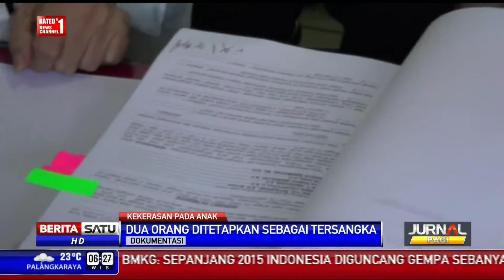Berita 01 Januari 2016 Kasus Kekerasan Anak Sepanjang 2015